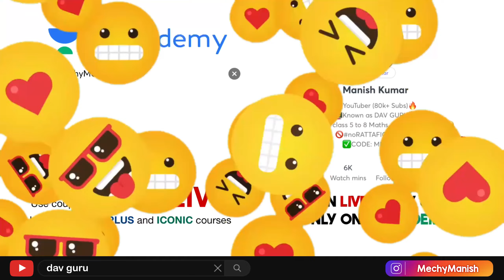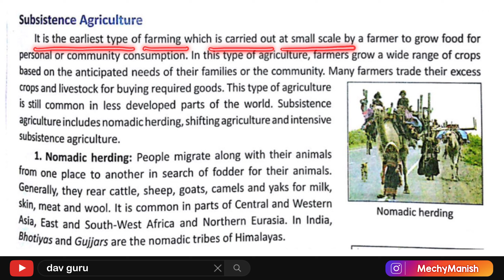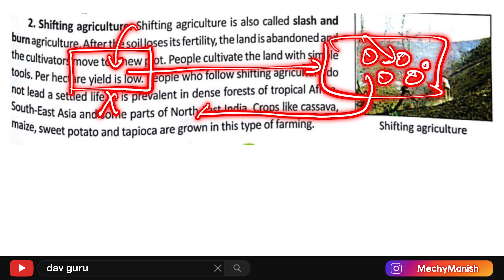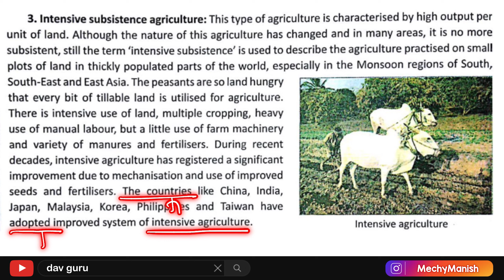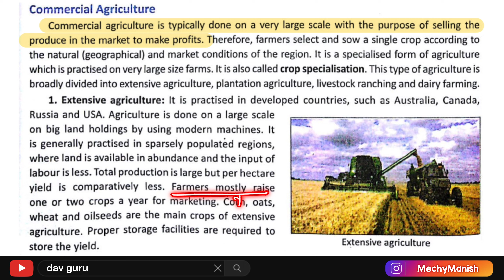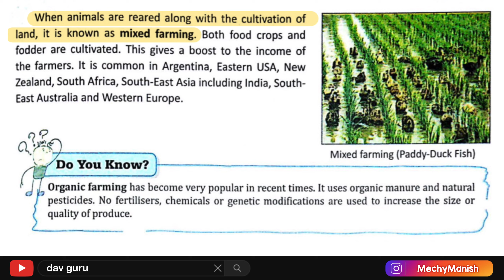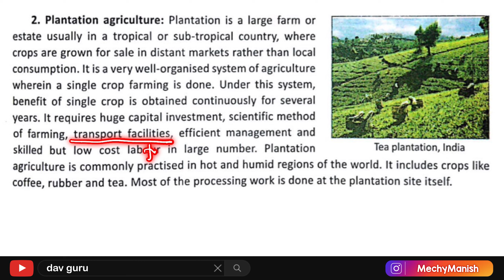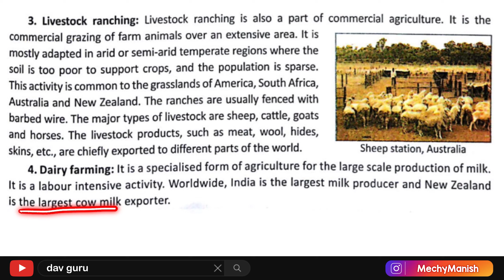Chapter 5 | Agriculture | DAV Class 8 Social Science | Chapter Study - Part 2 🚀